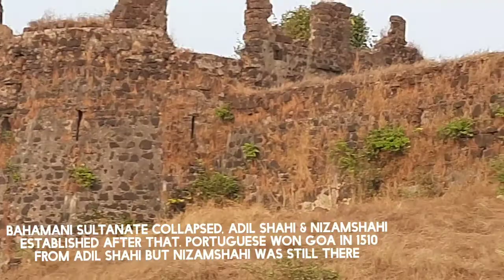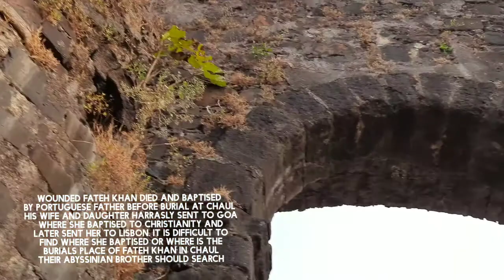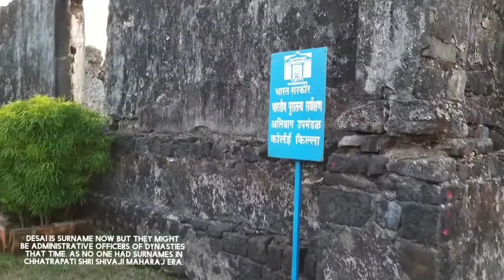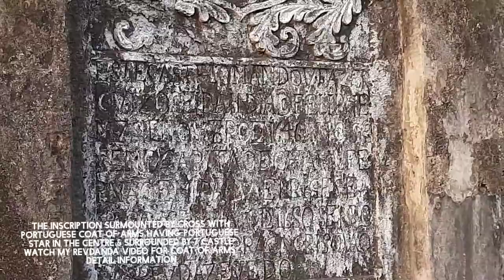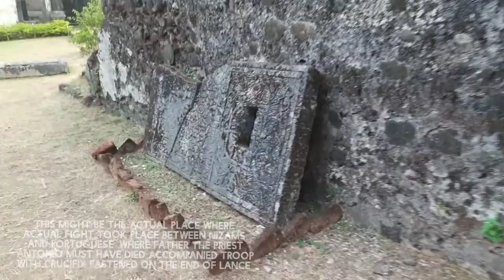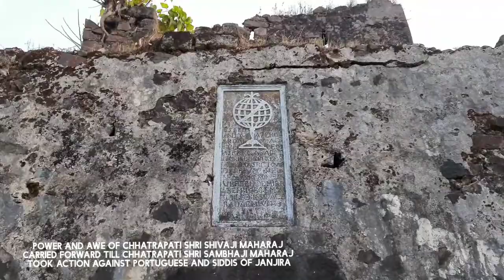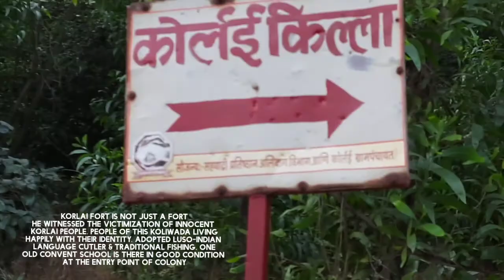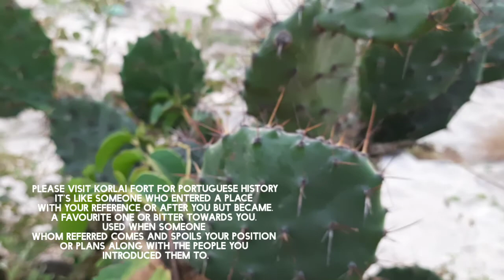Korlai Fort Portuguese reign & conversion पोर्तुगीज सत्ताकारण आणि धर्मांतर, ल्युसो इंडीयन भाषा रायगड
पोर्तुगीजांचे कोर्लई वरच्या प्रार्थनास्थळाला(माद्रे-दे-देऊस) "मांजरदेस" देऊळ असेही संबोधतात.
फत्तेखानच्या पराभवानंतर कोर्लई किल्ल्यावर अंदाजे ७७ तोफा, दारूगोळा, छोटी शस्त्रास्त्रे पोर्तुगीजाच्या हाती
लागली.
सदर माहिती उपलब्ध आणि योग्य साधना च्या आधारे
मांडण्याचा प्रयत्न केला आहे. कुठल्याही धार्मिक भावना दुखावल्या गेल्या असतील तर क्षमस्व.
This fort was built in 1521 by the Portuguese with the permission of the Ahmednagar sultanate. In 1521, taking advantage of the confusion in the aftermath of the death of the Burhan Nizam the Portuguese tried to take over the fort. However the sultan retaliated and sent some of his best men to reclaim the fort. Subsequently, a truce was reached in which the Ahmednagar sultanate occupied the island and no further fortification of the island took place. Only a wooden cross remained on the island as a sign of its former rulers.

However, in 1594, Abranches, a Portuguese captain with 1,500 soldiers and 1,500 natives took possession of the fort. The besieged soldiers of the Sultanate tried to block their way by putting a dead elephant at the main gate and a dead horse at the inner gate. But in the end they had to surrender. The Portuguese won the fort but not having enough men to stand guard there chose to destroy it. leaving only the central tower and a battery intact.

Before its destruction, Korlai had been described by travelers as a "magnificent fortress as strong as any other in the world". On the inland side - the only place where it was susceptible to be attacked it was protected by a ditch and could only be accessed by a drawbridge. The main entrance was guarded by a bronze lion and the highest tower by a bronze eagle. It housed 7,000 horses and as much men.

Some parts of it were rebuilt later but now had a garrison of only 50 men. The church within the fort was used for worship on Sundays and holidays. Korlai fort was also strategically very important as it guarded the mouth of the bay. Sambhaji the son of Shivaji tried to take it over but failed and had to withdraw his forces on 6 December 1687. The fort was taken by the Marathas who held it from 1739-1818.

There are three Portuguese inscriptions. One, over a doorway in the centre and highest part of the fort.
Inscription:-
This castle was commanded to be built by the Viceroy of India Dom Filipe Mascarenhas in November of the year 1646 and Fernao Miranda Henriques being Captain of Chaul, and was finished in May 1680, Cristovao de Abreu de Azevedo being Captain of this fort.

The inscription is surmounted by a cross with a coat of arms having the Portuguese stars in the centre and surrounded by seven castles. Other inscriptions over the main entrance and over an altar in the chapel are worn out and undecipherable. During the brief Maratha rule, some of the names of the bastions were changed but now the only indication of their presence is some dismantled shrines.

It is easily approachable by road. The road from Korlai bus stop ends at the Lighthouse. The fort has three entrance. The entrance from western side is the easiest way, it is from the Lighthouse side. Climbing few steps one reaches in the middle of the fort. The entrance from the eastern side is a tideous walk of 20 minutes. This route is the main route and the entrance is through main gate, but this route is not recommended in rainy season as this is less used route. The entrance from the port side or northern side is good one. One can reach there by walking along a path from the light house.There is ample of water on the topmost fortification, so a night halt can easily be made.

Rail

The nearest railway station is at Roha which is 42 km from the fort.

Road

Korlai is around 117 Km south of Mumbai via Mumbai Goa Highway  and 24 km from Alibag.